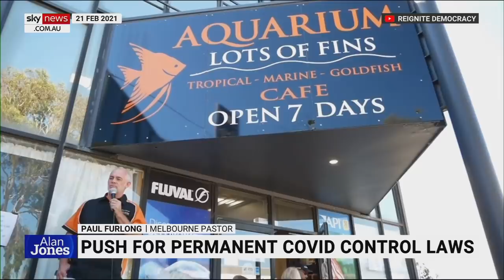Andrews government in 'secret negotiations' for permanent pandemic laws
Managing Director of Reignite Democracy Australia Monica Smit says for the "last year and a half" the Andrews government has been working with parliamentary crossbenchers to "make the votes" to introduce permanent pandemic laws into Victoria.

The remarks come amid reports from the Nine Papers the Andrews government is in "secret" negotiations with three crossbenchers to create "permanent pandemic laws".

"It's shocking it's been happening for the last year and a half," she told Sky News host Alan Jones.

"Those three crossbenchers are basically deciding everything and it makes the other members of parliament, who are very good by the way, must feel quite helpless to not have a vote.

"The Andrews government isn't even talking to these other members of parliament just the three that makes the votes."

Mr Jones said the trade-off the crossbenchers wanted was for police to "record the racial appearance of people they stop or fine" for breaching health directives.